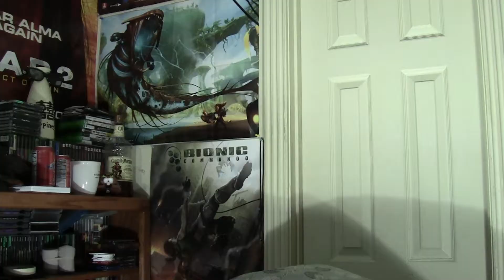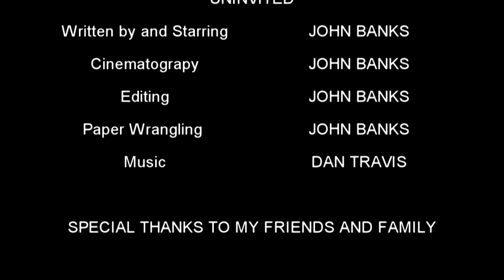Yawg's Corner #1: Uninvited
Better late then never. Enjoy the first in what will hopefully be a long series of Yawg's Corner episodes.